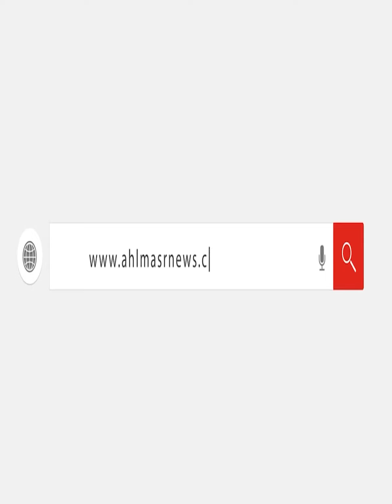من كل مكان جايين.. جماهير الزمالك في انتظار وصول اللاعبين بمطار القاهرة بعد الفوز بالسوبر الإفريقي